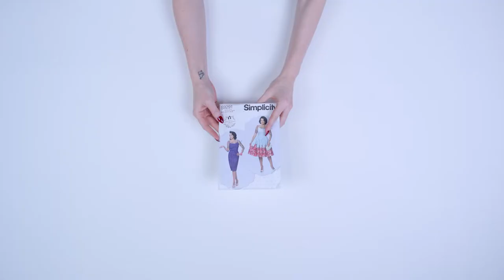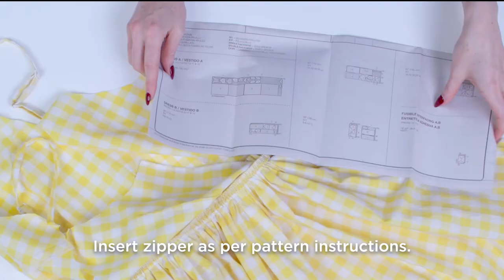How to sew a summer dress with a pattern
Have you ever wanted to make your own dress with a pattern? Sewing patterns take the guess work out of making clothes and are used by beginner and experienced sewers alike! Follow along as we teach you how to make this beautiful summer dress using a pattern.